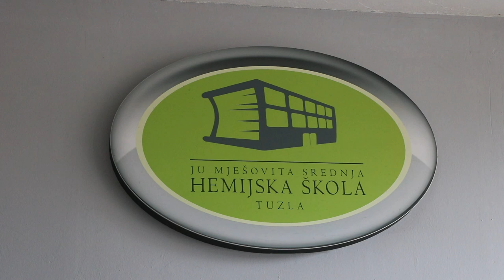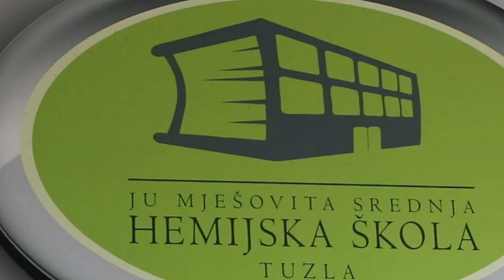JUMS Hemijska škola Tuzla (VIDEO) SMJER - Hemijski tehničar u farmaceutskoj proizvodnji